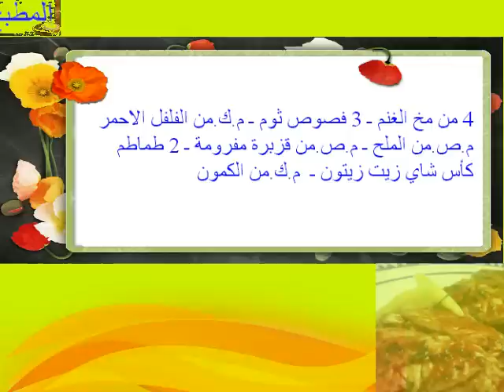طريقة عمل طاجين المخ مشرمل